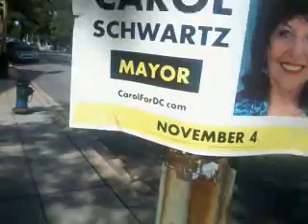Handling espionage,conspiracy! 140926fri1400